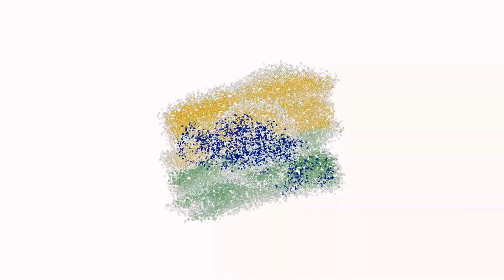आर्थिक आज़ादी की सफल कहानी श्री शिवकांत मिश्रा के जुबानी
स्वतंत्रता सेनानियों के देशप्रेम ने भारत से 15 अगस्त 1947 के पावन दिवस पर आज़ादी दिलवाई। 60 वर्ष बाद 2007 में डाॅ. अशोक भाटिया और श्री सत्यन भाटिया ने देश में आर्थिक आज़ादी लाने का बीड़ा उठाया और सफलतापूर्वक अपने प्रण को निभाया। आई.एम.सी. परिवार के स्वरूप आई.एम.सी. आर्थिक आज़ादी के बारे अपने विचार व्यक्त कर रहे हैं।